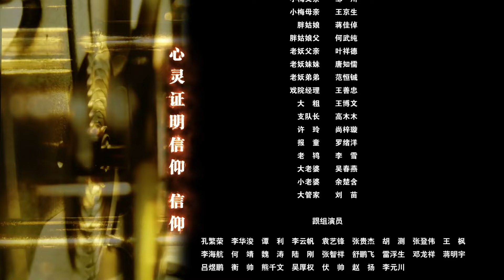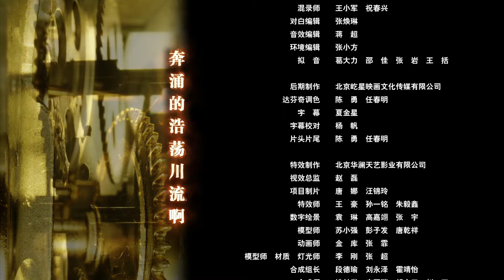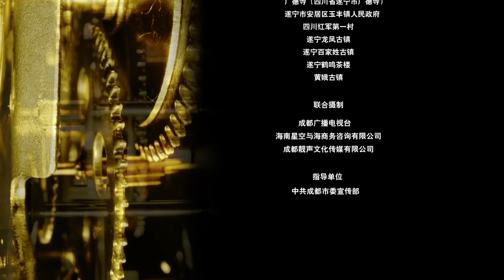ENGSUB 【2024抗日剧】《逆战大江北》第21集 | 热血大学生与日军的恶战中因被八路军搭救而投身成长为一名共产特工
导演：韦大军
主演：张铎、余心恬、王冠、多妮、冯筱童
《逆战大江北》讲述二十世纪四十年代，成都。大学生郑笑南（张铎 饰）目睹无辜民众死于日军空袭轰炸，充满血性的他目眦欲裂却无可奈何，后在其共产党员同学的影响下，逐渐明确人生目标，毅然弃笔从戎投身疆场。在一次与日军的恶战中，郑笑男所在之川军小分队全军覆没，而他幸运地被八路军搭救并成为其中一员。在这个大熔炉中，他磨炼了意志、坚定了信仰，成长为一名共产党员。解放战争时期，郑笑南肩负党的使命重返川军回到成都，一场斗智斗勇的战斗由此展开。他凭借抗日英雄的身份，策动将领起义、保护进步人士，在紧要关头成功化解危机，瓦解敌人阴谋，为成都的和平解放贡献出青春热血。而当黎明到来，成都人民欢庆解放军入城。郑笑南完成了自身使命，同时也收获爱情，与珍爱之人相拥于滚滚红尘